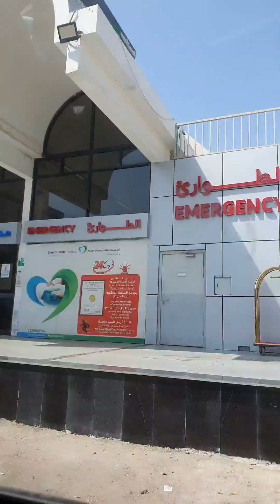DAY IN OUR LIFE VLOG: Attended ACLS Training/Roniths Cruz